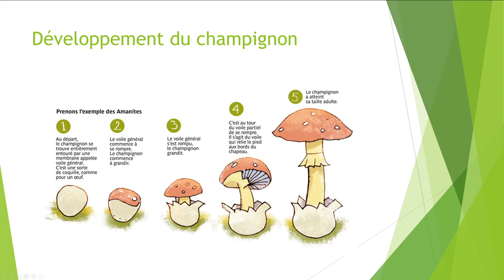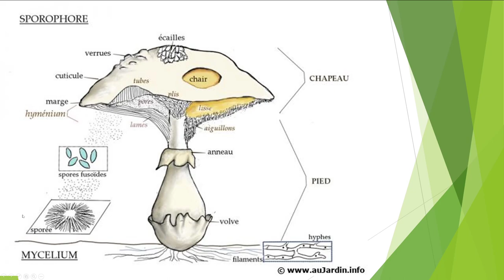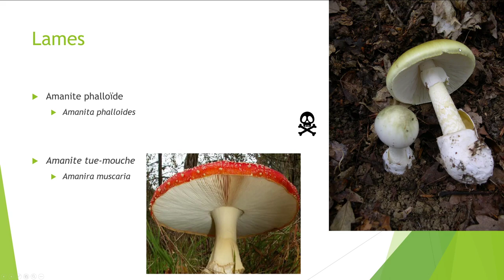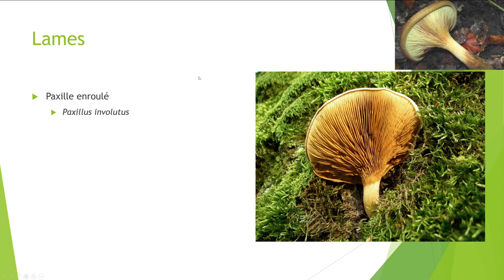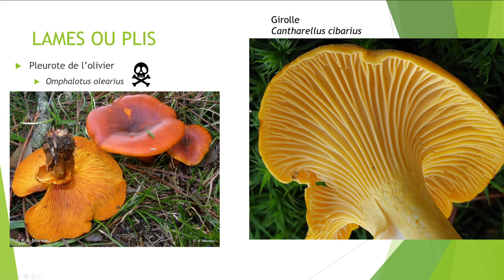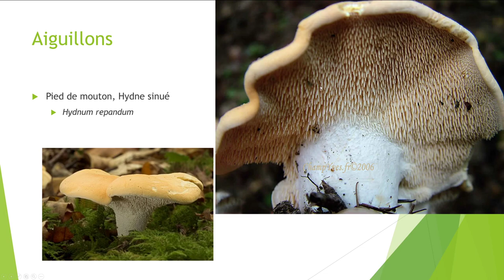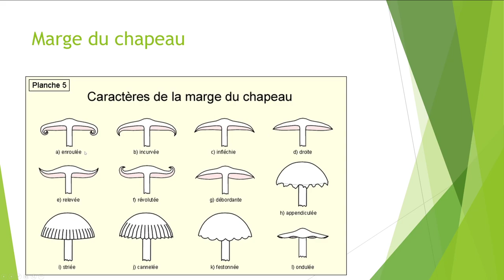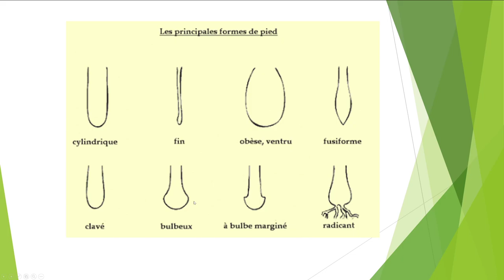4 - Anatomie des champignons